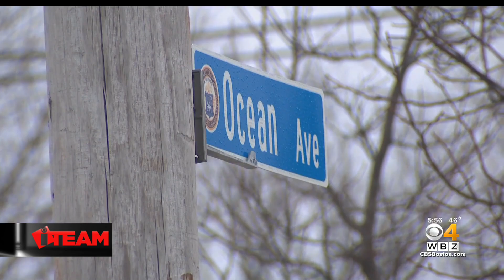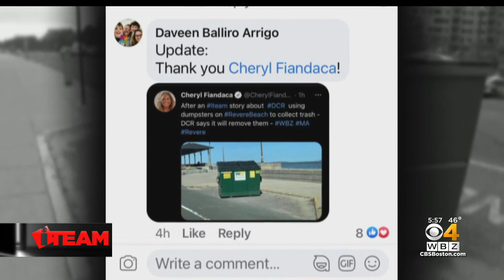I-Team: State Backs Down On Metered Parking At Revere Beach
There will be no metered parking for residents along Revere Beach after two I-Team investigations. WBZ-TV's Cheryl Fiandaca reports.